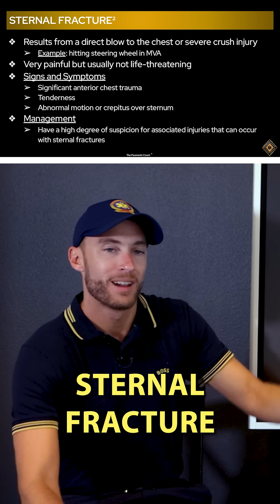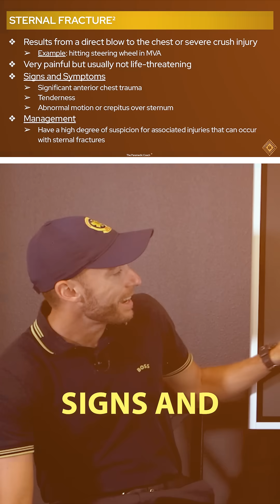The One Chest Injury That’s Easy to Miss…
Sternal fractures typically occur from high mechanism of injury (MOI) events, most commonly blunt chest trauma such as motor vehicle collisions where the chest hits the steering wheel or from a fall with direct impact to the chest.

These fractures can be painful and may cause difficulty breathing. While they often appear in isolation, they can also be associated with serious underlying injuries like cardiac contusions, pulmonary contusions, or spinal fractures, so a thorough assessment is critical. Look for chest wall tenderness, deformity, or crepitus.

Be great,